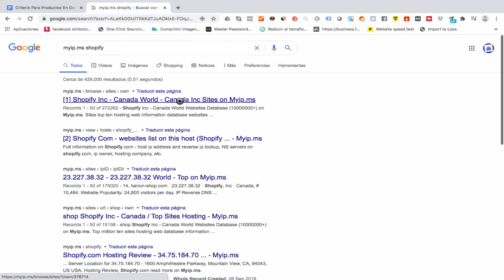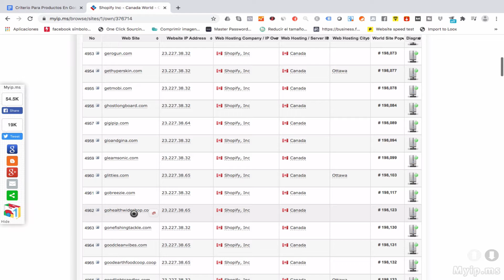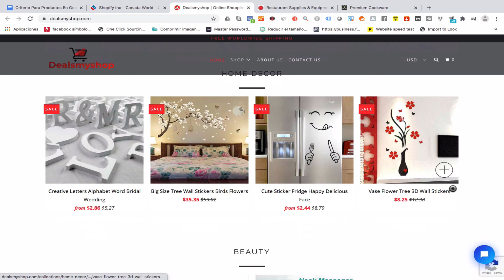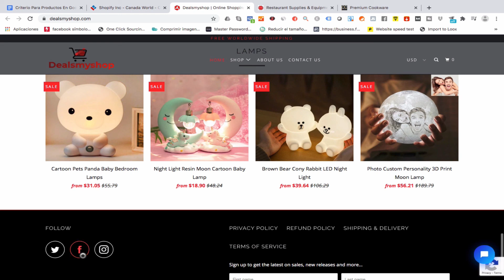2.8 Como Usar MyIp